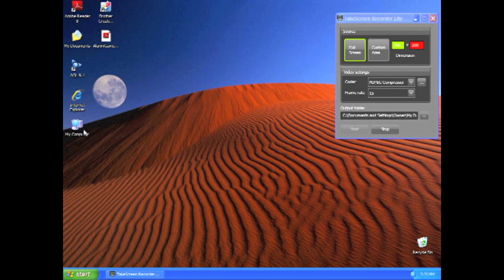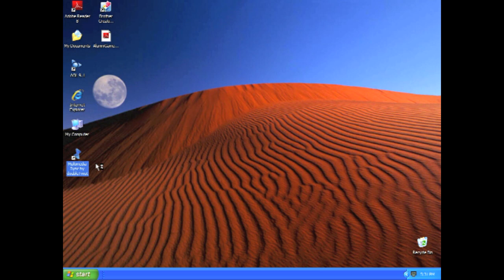How To Transfer/Move Music from Itunes to Smart Phone FREE | Android iPhone HTC Google Nokia Windows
In this video I' ll show you guys how to transfer music for FREE from you itunes to you new smart phone by using doubletwist. Windows Version! At your guys request!

Camera equipment:
Manfrotto 502 fluid head
Manfrotto Tripod
Konova K2 Slider
Panasonic GH4
18-55 Lens
Sony FDR-A100

Desk Setup
Ikea desk
Drawers/Cabinet w. wheels
Computer Stand/Cabinet

Welcome to JrTech - If you like technology, then you're in the right place. I scour the internet for the coolest and newest gadgets available. I test and review the products to see if it's worth your hard earned money. I would really appreciate it, if you took a look at some of my videos on my channel! :)